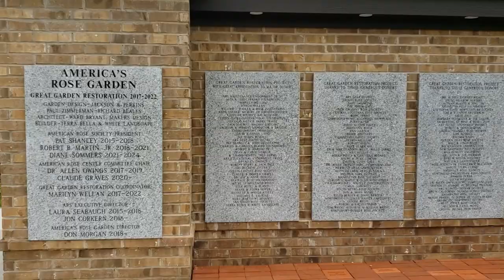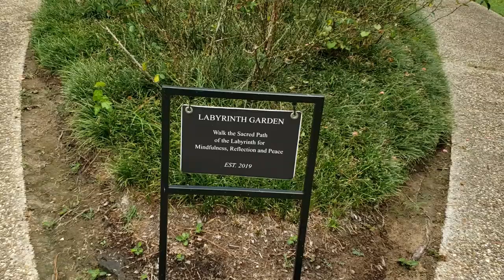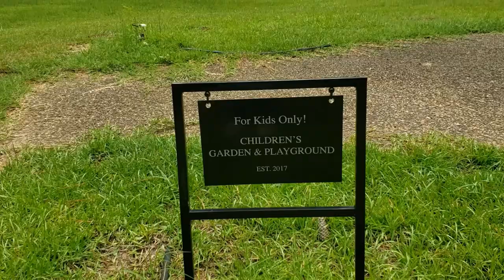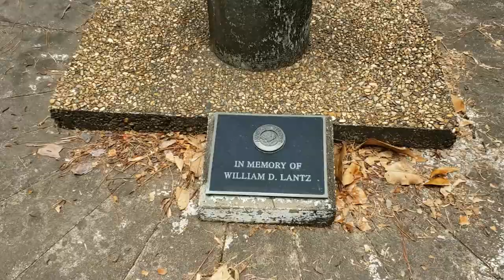American Rose Center, Shreveport, LA (2022)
A lovely place to walk around and enjoy the sights, sounds, & smells of a garden. They have trails and pathways to walk and view their flowers, sculptures, and a playground for younger kids. Don't forget the sunscreen and stay hydrated!